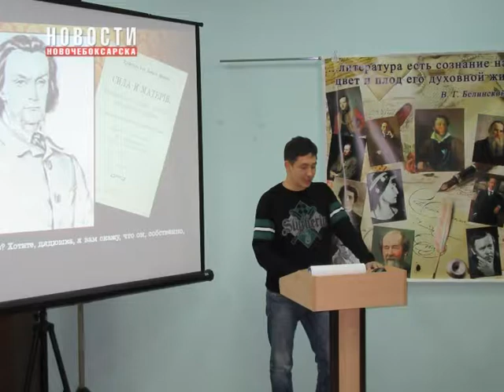В Библиотеке им. Гагарина прошли Тургеневские чтения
В рамках празднования 200-летия со дня рождения классика русской литературы Ивана Сергеевича Тургенева в центральной библиотеке имени Юрия Гагарина состоялись "Большие Тургеневские чтения".